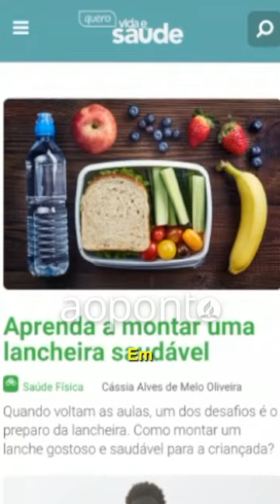Conteúdo completo | Ao Ponto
Você sabia que além do portal adventistas.org, nós temos também mais dois sites especializados em saúde e profecias? No vídeo você descobre todo o conteúdo disponível em querovidaesaude.com e apocalipse.com.